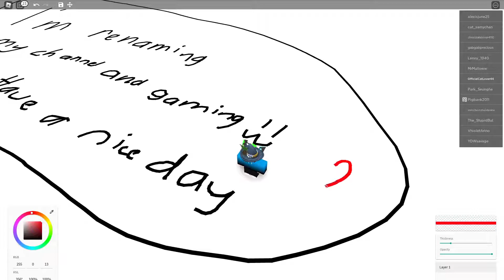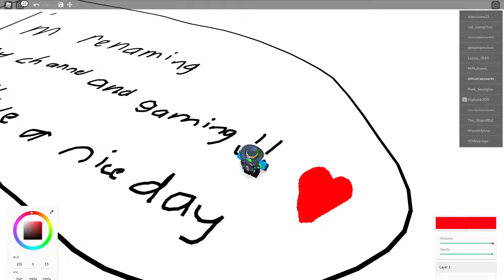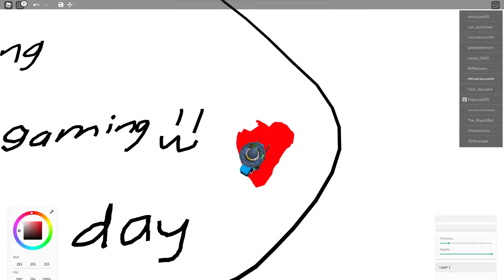A Little Message (Thanks for 5 subs!)